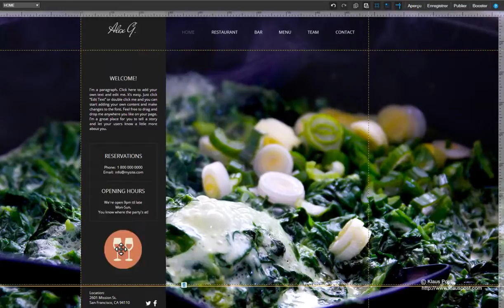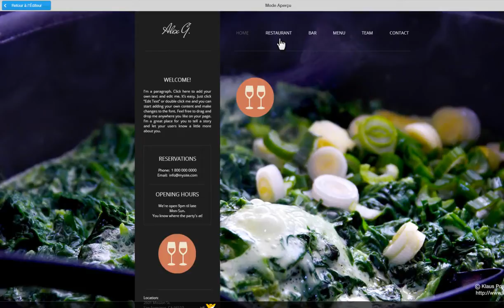Créateur de Sites HTML Utiliser la Barre d